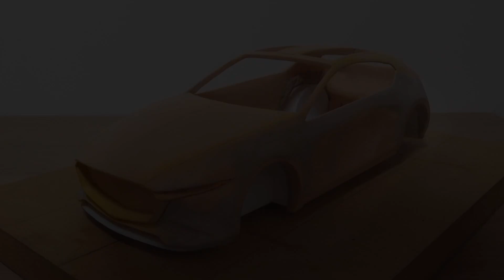【カーモデル】MAZDA3デザインスタディモデル 魁CONCEPT フルスクラッチ制作記 その3 / Making of Mazda KAI CONCEPT Part3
MAZDA3のベースとなった、2017年東京モーターショーでお披露目されたコンセプトカー「魁コンセプト」をフルスクラッチで制作します。

～BGM～
・Look At Yourself (Freestyle Rap B… written by Mr Kimy